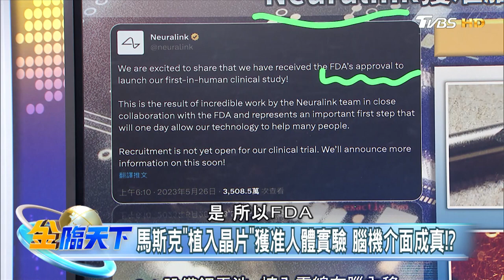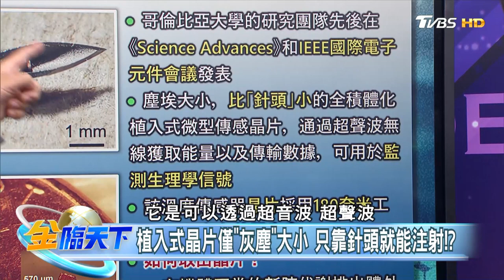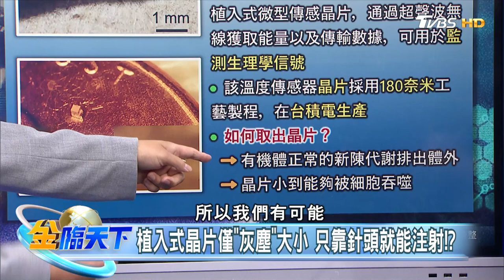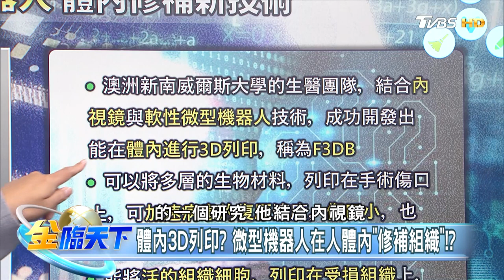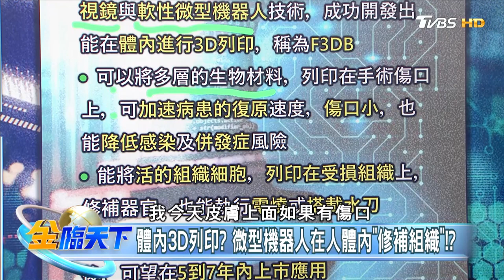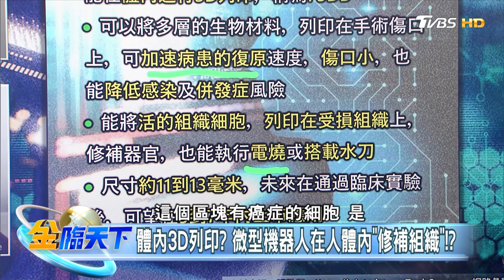馬斯克"植入晶片"獲准人體實驗 腦機介面成真！？ | 金臨天下 20230531